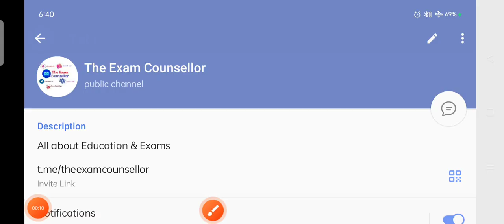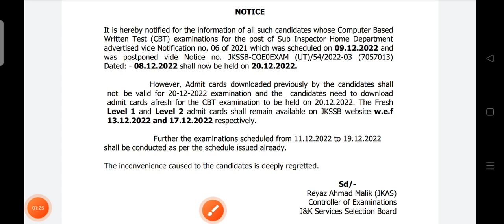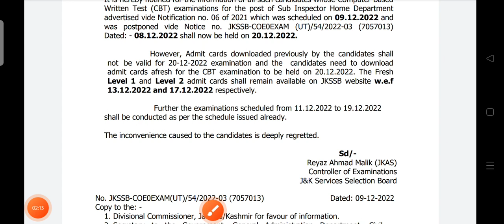JKssb New Exam Dates Announced|Postponed Paper Update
The Exam Counsellor Presents you a New video on Jkssb New Update

For Further Updates and Information follow ous on our Following profiles ...